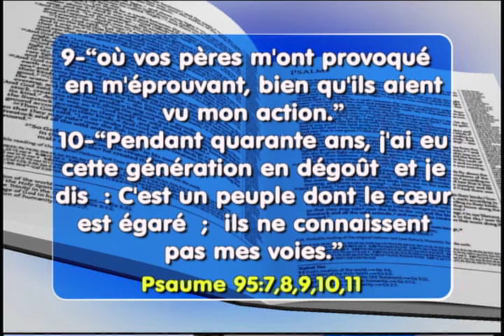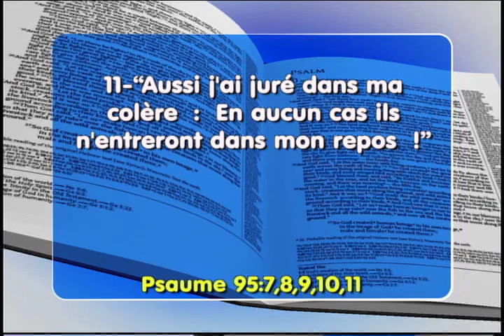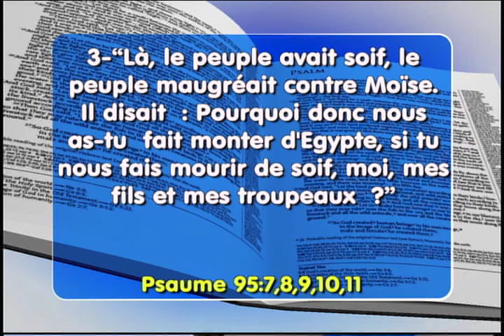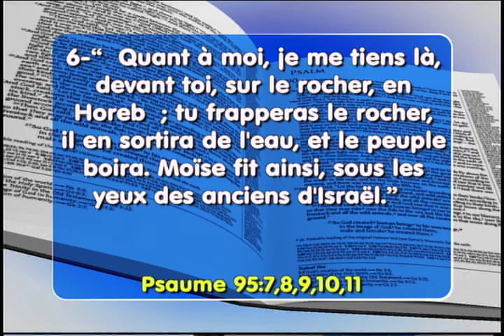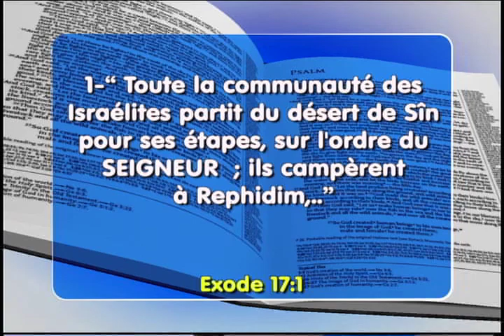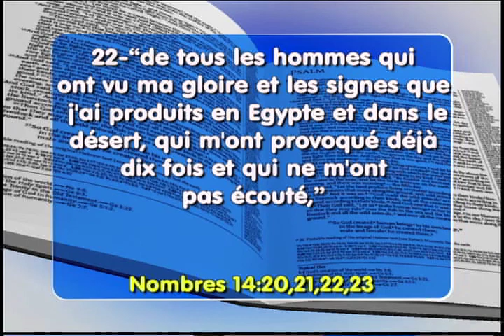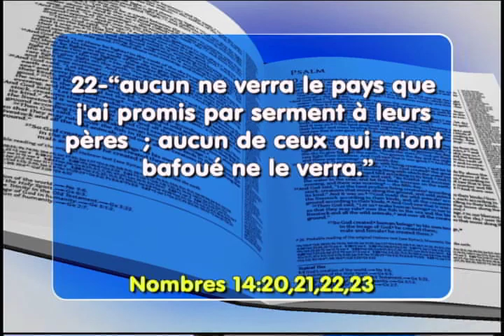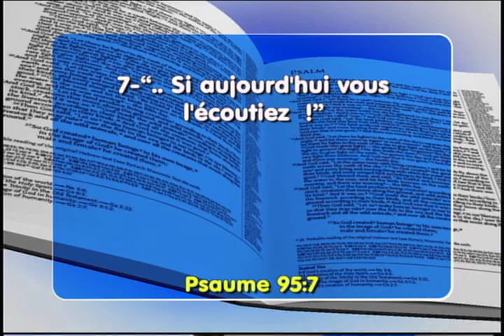Spectacle de la Foi 556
".. Si aujourd'hui vous l'écoutiez !"  Psaume 95:7